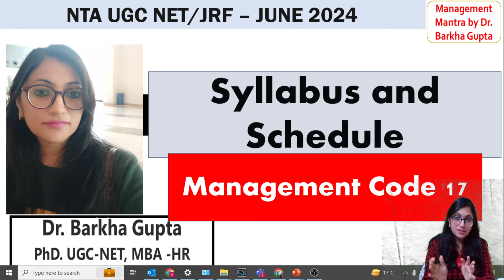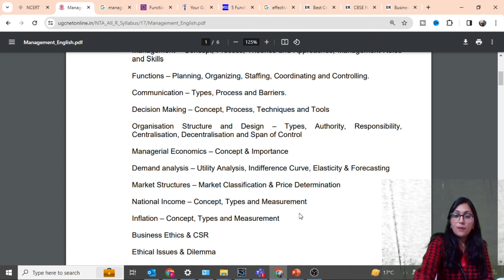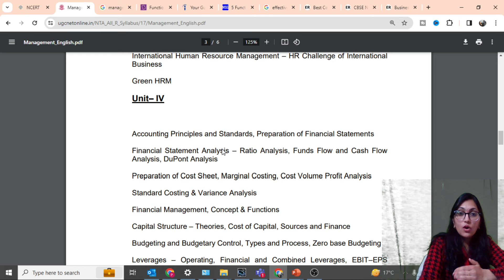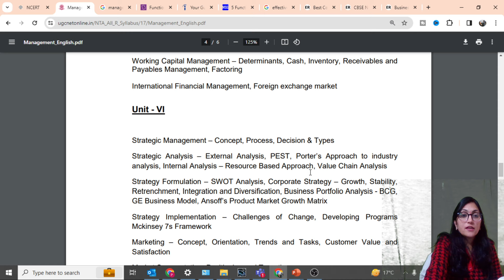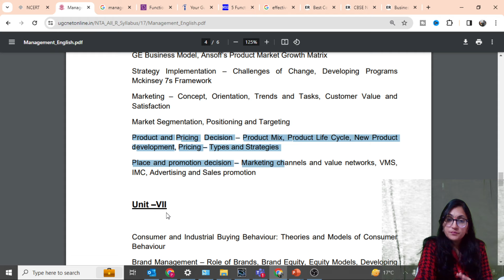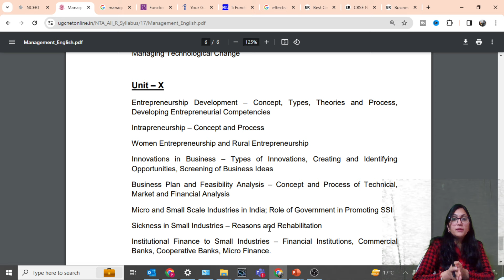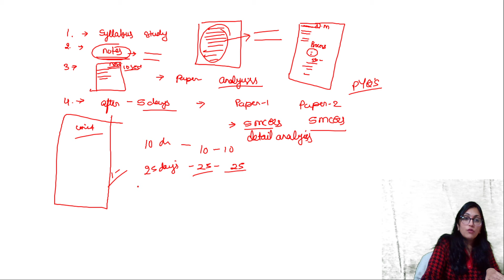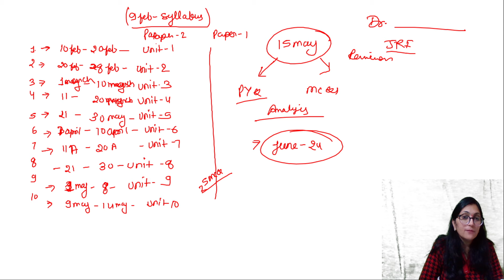Syllabus and Schedule for NTA UGC NET/ JRF JUNE 2024/ Management code 17 by Dr. Barkha Gupta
NTA UGC NET code -17 management
Dr. Barkha Gupta Management Mantra:

Unit 10 ED

Unit 1 management

Unit 2 Organization behaviour

Unit 3 Strategic HRM

Unit 9 IT

Unit 6 strategic Management

Unit 6 marketing management

Unit 7 consumer behaviour

for NTA UGC NET code 55
Compensation mgt